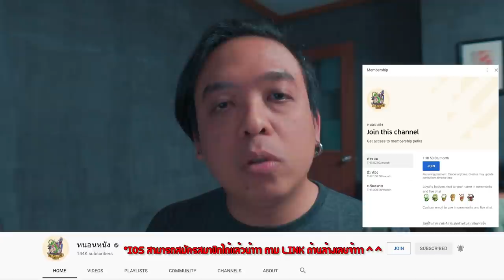ความรู้สึกหลังดู(สปอย) Money Heist 5 Part 2 [ หนอนหนังติดเรท ]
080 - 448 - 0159